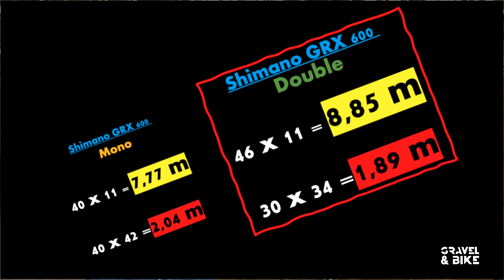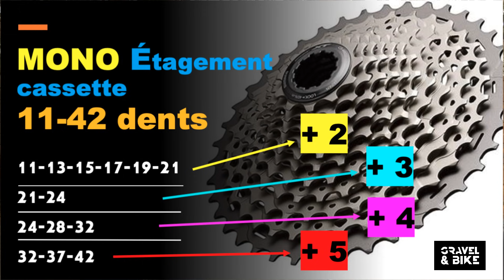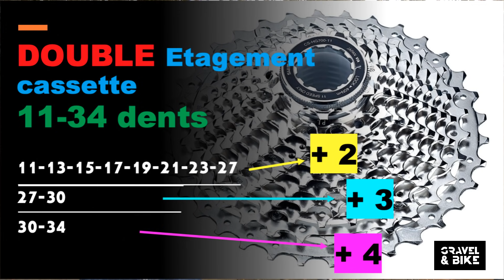Gravel : Double ou Monoplateau ? Lequel choisir ?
Mono plateau ou Double plateau, comment choisir celui qui correspond le mieux à ta pratique?
Imagine... Tu es sur le point d’acheter ton Gravel et face à toi tu as 2 vélos identiques : l’un est en mono, l’autre en double. Comment être certain(e) de faire le bon choix ? Celui qui te correspondra le mieux ?

Dans cette vidéo, je compare les deux équipements sur 5 critères :
1 - le prix
2 - le poids
3 - les développements
4 - l’ergonomie /pilotage
5 - la maintenance
... et les usages !

Je te dirais aussi en fonction de quelle pratique choisir plus l’un que l’autre.
Que tu sois débutant, comme expérimenté, cette vidéo te sera d'une grande aide ! Elle t'aidera à trouver le matériel qui correspond à ta pratique ou tes mollets :)...